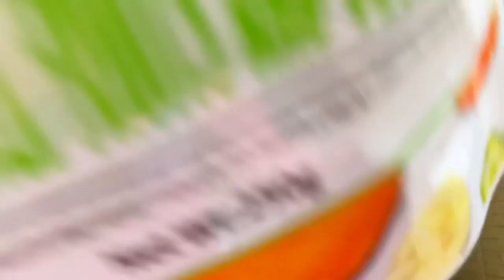แพ๊คพัสดุสกุชชี่3/10/64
id line:@yim1431m
id line:naonaoshop
id line:yamrollsquishy)
✨ทางFacebook✨